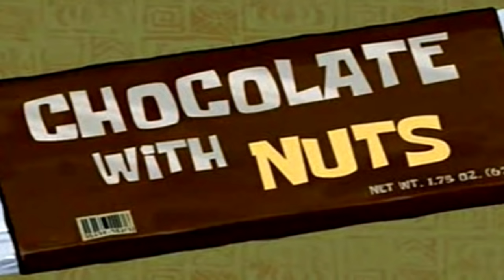La Referencia Mas Extraña Hacia Un Capitulo De Bob Esponja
Ahora te mostrare algo muy extraño la cual es La Referencia Mas Extraña Hacia Un Capitulo De Bob Esponja.